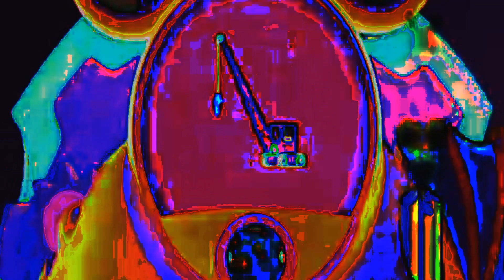Mickey Mouse Clubhouse RAINBOW HORROR